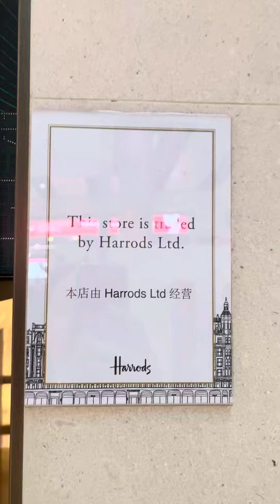Harrods London Heathrow 2024